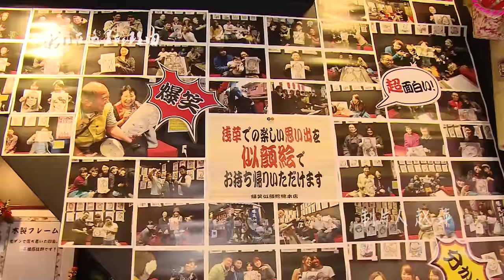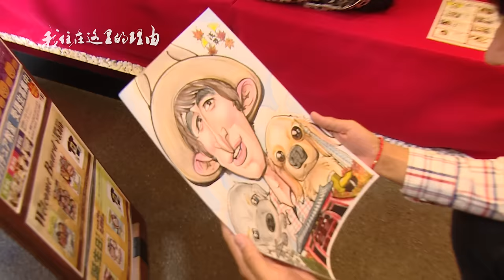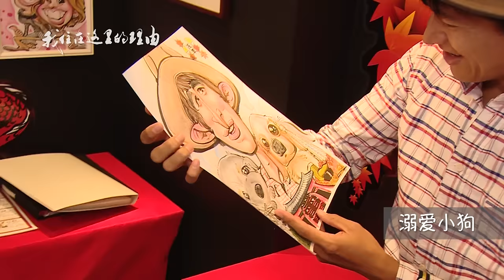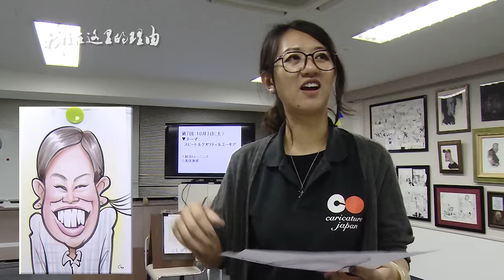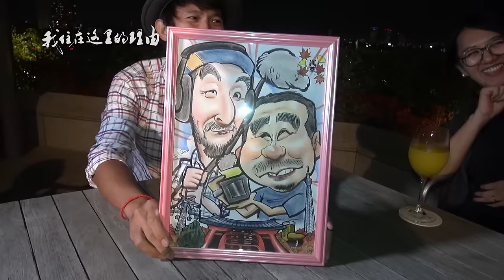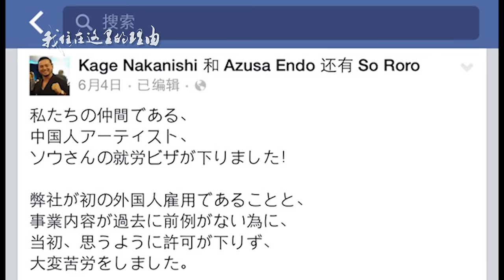从外行到漫画家【我住在这里的理由2】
上集

快来围观阿部被画成了什么样子吧～～ 这集阿部的旁白有点儿性感哦[嘻嘻] B站和腾讯视频也能看到的

官方微信公众号：和之梦
订阅【我住会员加长版】请搜索微信公众号：和之梦客服
官方微博： @我住在这里的理由 @竹内亮导演 @和之梦文化